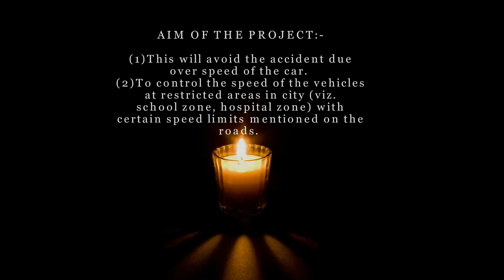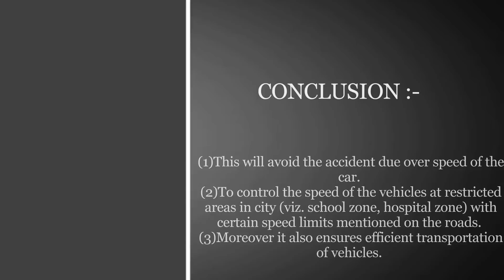Intelligent Speed Control of The Car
In this project we show that how we can control the speed of the car with mobile application with is make the help of Microsoft Azure. The speed of the car can be change with Rf system which is inbuilt in mobile. Once the car limit is set by the help of Azure Application than it is not possible to increase the speed of the car by the car driver. The Set value is provide by the Rf Azure Application. Rf Azure Application send a set value of code to car, as the car receive a code then car maximum speed limit is set. Now car driver can not exceed the speed limit. As the car is out of range then car speed can be change. In this project we use two circuit. One is transmitter as azure application and second is receiver circuit in the car. In car circuit we use 89s52 controller with ADC and LCD display. LCD display the set value of speed and speed of accelerator meter. In receiver circuit we use Ht12D as a decoder to receive the Rf frequency signal . In receiver circuit we use 433 Mhtz receiver and at the transmitter circuit we use 433 Mhtz transmitter circuit. In transmitter circuit we use HT12e as a encoder components. With the help Azure application in mobile we set the limit for 4 values. 20,30,40 and 60 is maximum set value by the help of 4 button. In car third switch is for enter speed of car. When we press the enter switch then circuit starts the motor. For vehicle we use small DC gear motor. When we on the circuit then default value of the motor speed is 20, now change the value by setting of maximum speed limit you want.Now we use variable resistor to change the value of accelerator meter. This variable resistor is connected to the input of ADC circuit. When we vary the variable resistor value, then speed of motor is also change.